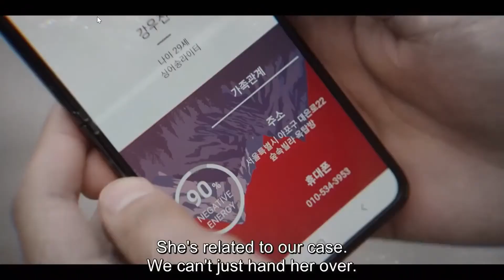Tomorrow Episode 4 Preview Eng Sub